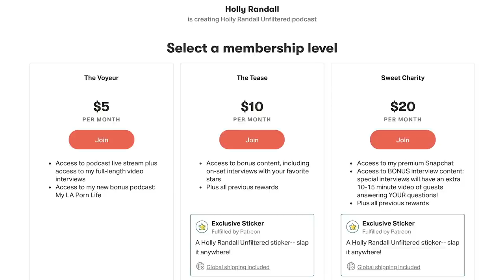Ivy Lebelle: Porn Empowers Me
Ivy Lebelle is a strong and intelligent pornstar who fully embraces her career. In fact, she's even got her own podcast "Slut Shame This" where she takes on the widespread narrative that porn is victimizes women and turns it on it's head. In this episode she tells us about her early experiences in stripping, her secret to prepping for anal scenes, and how she finds personal empowerment in porn. Get to know this powerful female figure in this personal and revealing interview.

Show Notes:
01:33  How has quarantine changed her view of the world?
04:25  Does she miss working with others?
05:59  How are shoots during covid going to work?
13:45  How she got started in adult - Jumbo's Clown Room.
17:55  How was her first on-camera scene?
21:29  She was 29 when she started which had it's pros and cons.
25:54  How to be sucessful in adult.
30:00  What she loves about performing.
33:35  Her podcast "Slut Shame This".
36:15  Her anal sex advice.
42:54  Is porn degrading to women?